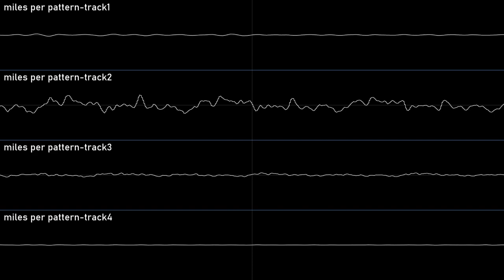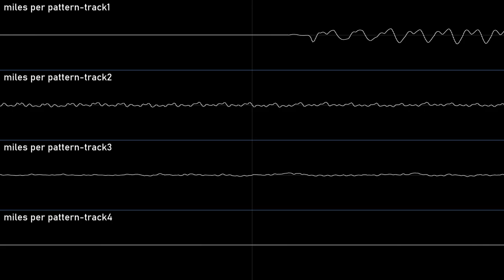Hoffman & cTrix - miles per pattern (oscilloscope view)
Mesmerizing track; the waveform view definitely helps :) That bassline!
This is my first time using corrscope; any critiques or suggestions welcome. Samples are kinda hard to re-trigger correctly compared to simple waveforms, after all.
Audio rendered using pt2-clone.